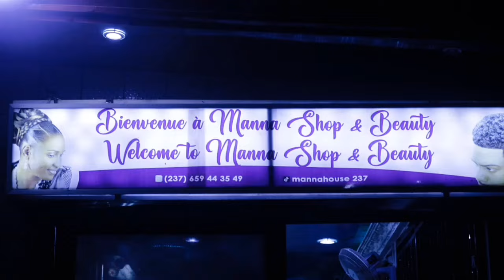⛔il y a f€mme et f€mme dehors hein🙄🙄🙄 Waouh